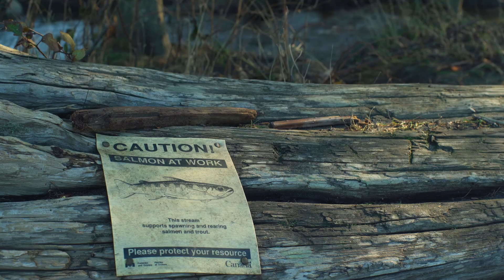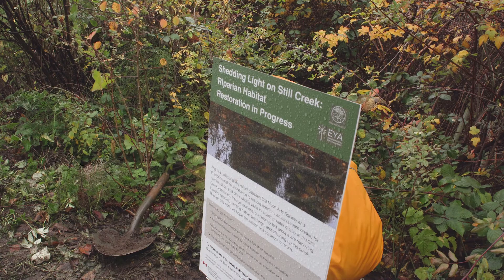Spanish Banks Creek restoration project.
A partnership with Vancouver Parks Board and recreation featuring Spanish Banks Creek.
A video production by Fernando Lessa.